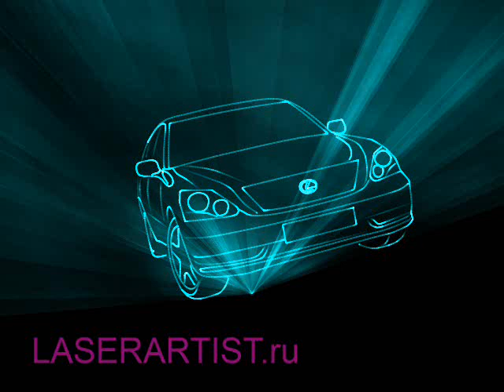Лазерное шоу "LEXUS"